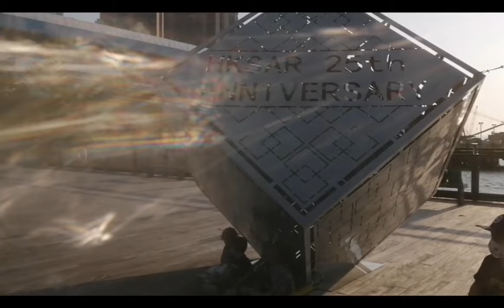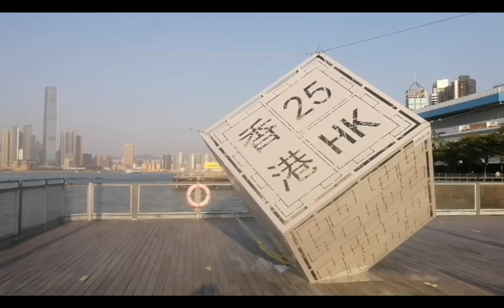PIRATE SHIP VIEW||TSEK TONG TSUI HONGKONG